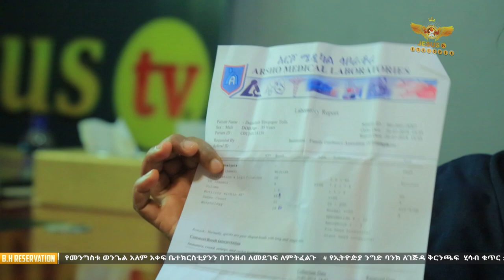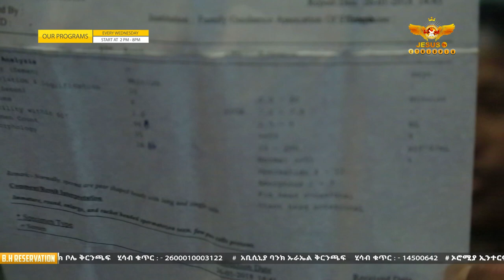👉☠️||ተሰቃየች || ባለቤቷ እና እሷን ጭምር እንዳይወልዱ ውጤታቸውን አበላሸ ታላቅ ጉብኝት ይሆናል....!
መንፈሶን የሚመግቡ አዳዲስ የአምልኮ፤የተከታታይ ትምህርቶች፤ስብከቶች እንዲሁም አስድናቂ ምስክርነቶች በየቀኑ እንዲድረሶት

እግዚአብሄር ይባርካችሁ!